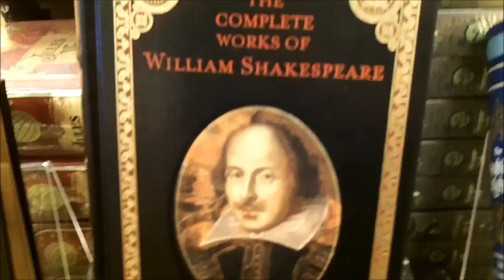SQUABB! VLOG 62! - R.I.P. Amy Winehouse!, SQUABB!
SQUABB! WHY MUST THE GOOD DIE YOUNG!